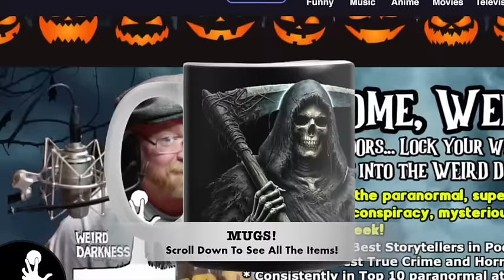“FROM LEEDS TO LORE – THE JERSEY DEVIL” and More True Tales of Horror and Hell!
Darkness Syndicate members get the ad-free version plus all of the artwork created for the YouTube and podcast thumbnails. Click here for the Darkness Syndicate version of this episode

IN THIS EPISODE: Deep in the heart of New Jersey's Pine Barrens lurks a legend that has haunted the Garden State for nearly three centuries. The Jersey Devil, a creature of nightmares with leathery wings and glowing red eyes, was born from a curse in the 1700s and has endured ever since – with sightings still taking place. (From Leeds to Lore, The Jersey Devil) *** In the mid-1970s, a terrifying predator stalked the streets of Oakland County, Michigan, abducting and murdering four innocent children. For nearly half a century, the identity of the Oakland County Child Killer has eluded investigators, leaving a trail of anguish, conspiracy theories, and unanswered questions in its wake. It’s a cold case that continues to haunt the community, as justice never came.  (The Child Predator of Oakland County) *** The Sabretooth Clan… a group of modern-day vampires who blend seamlessly into society by day but embrace their nocturnal alter egos by night. With custom fangs, vintage attire, and a unique philosophy, these "lifestylers" host extravagant balls, perform rituals, and even have their own spiritual pantheon – all while maintaining a strict no-blood-drinking policy. What is it like to live as a vampire? (What Is It Like To Live As a Vampire?) *** In 1864 Canton, Ohio, a romance between German immigrant Ferdinand Hoffman and local girl Caroline Yost spiraled into a tale of deception, abuse, and ultimate tragedy. Their ill-fated union, marred by Hoffman's criminal past and violent tendencies, culminated in a shocking church stabbing and a dramatic manhunt. (The Canton Church Murder) *** From fiery pits to Satan's domain, our modern conception of hell is a tapestry woven from centuries of art, literature, and religious interpretation. But how much of what we believe about the underworld actually aligns with biblical teachings? We’ll look at some common misconceptions about hell, and discover how our cultural understanding of eternal damnation often diverges from scriptural truths. (What The Hell)

00:00:00.000 = Title Story Preview and Show Open
00:05:20.761 = From Leeds To Lore: The Jersey Devil
00:15:02.802 = The Child Predator of Oakland County
00:39:59.552 = What Is It Like To Live As A Vampire?
00:46:45.785 = The Canton Church Murder
00:51:40.398 = What The Hell

“From Leads To Lore, The Jersey Devil” source: Amy Briggs, National Geographic
“What Is It Like To Live As A Vampire?” source: Jodie Smith, Graveyard Shift/Ranker
“What The Hell” sources: Quinn Armstrong, Ranker Bible Gateway GotQuestions.org Wikipedia